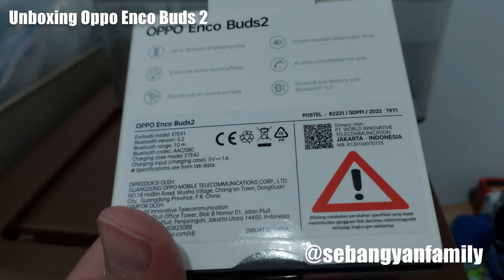Unboxing Oppo Enco Buds 2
Port pengisian daya · USB Tipe-C ; Tahan air & debu. Tahan debu & air (Earbuds): IPX4 ; Ukuran. Berat: 4.0 g/Earbud, 30.0 g/Casing Pengisian Daya, 38.0